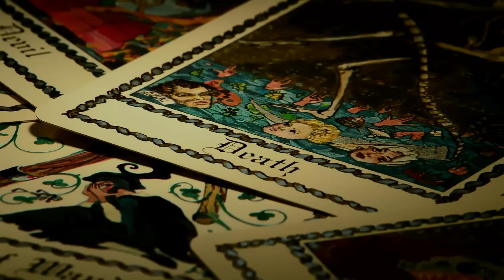Jinn or what..? lets find out | finding truth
ALL THE ACTIONS PERFORMED IN THIS VIDEO ARE IN SAFE PLACE AND CREATED WITH FULL SAFETY, EQUIPMENTS DONE BY PROFESSIONALS. OUR TEAM STRONGLY RECOMMEND THAT, PLEASE DON'T TRY TO REPEAT OR RECREATE ANY ACTIONS SHOWN IN THIS VIDEO AT HOME, SCHOOL NOR AT ANYWHERE, ANYPLACE. NOBODY WAS HARMED DURING MAKING THIS VIDEO.

Love u youtube team🙂